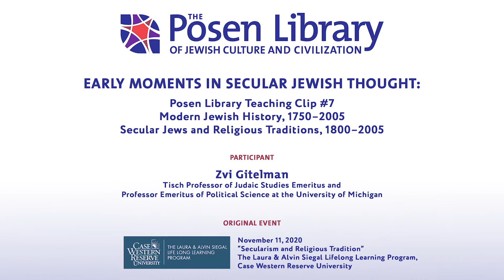Early Moments in Secular Jewish Thought: Posen Library Teaching Clip #7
In Early Moments in Secular Jewish Thought: Posen Library Teaching Clip #7, Zvi Gitelman introduces us to historical changes that he and his coeditor Todd Endelman consider as having influenced the wide turn to secularism in the interwar years, 1918 to 1939. Beginning with Spinoza and changes which spread throughout Eastern Europe, Western Europe, and the Americas, the years saw changes in education, assimilation, immigration, and interaction with Christian and communist societies against a backdrop of growing antisemitism.

Early Moments in Secular Jewish Thought: Posen Library Teaching Clip #7 is taken from “Secularism and Religious Tradition,” a webinar on November 11, 2020, cohosted by The Posen Library of Jewish Culture and Civilization and The Laura and Alvin Siegal Lifelong Learning Center, Case Western Reserve University.
Todd M. Endelman is professor emeritus of History and Judaic Studies at the University of Michigan. He is the author of many books, most recently, Leaving the Jewish Fold: Conversion and Radical Assimilation in Modern Jewish History (2015), which was a finalist for the National Jewish Book Prize.

Zvi Gitelman is professor emeritus of Political Science and Preston R. Tisch Professor Emeritus of Judaic Studies at the University of Michigan. He has written or edited eighteen books, the most recent of which is the edited volume, The New Jewish Diaspora: Russian-speaking Immigrants in the United States, Israel and Germany (Rutgers University Press, 2016).

Read more about Jewish secularism in The Posen Library of Jewish Culture and Civilization, Volume 8: Crisis and Creativity between World Wars, 1918–1939, edited by Todd M. Endelman and Zvi Gitelman. or on The Posen Digital Library.